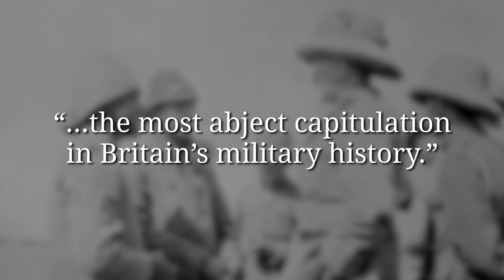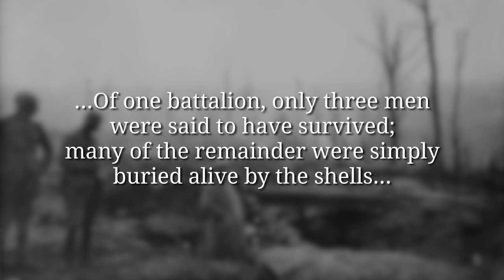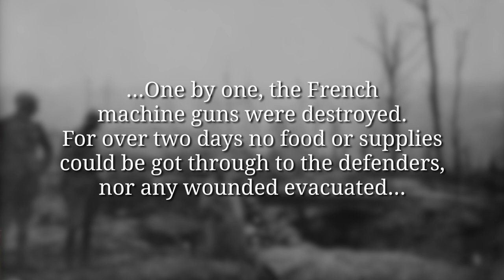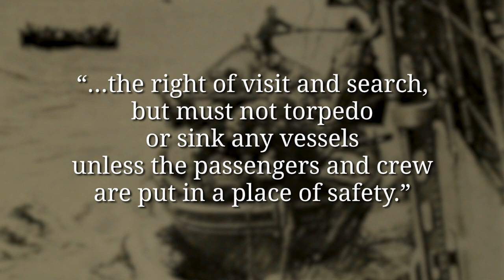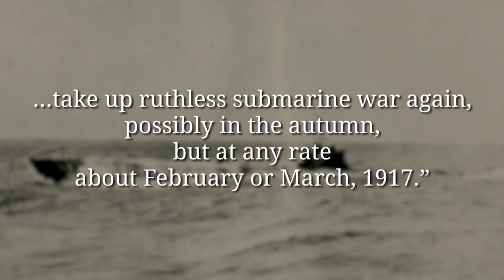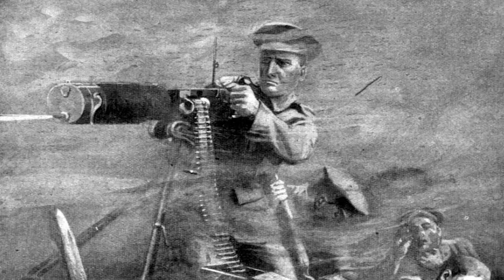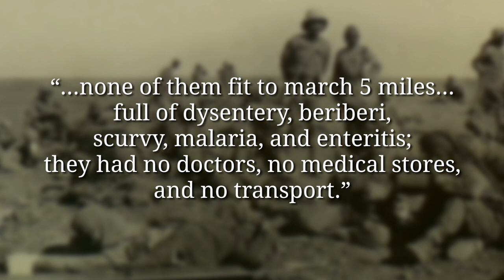The British Surrender At Kut - Germany Restricts The U-Boats I THE GREAT WAR - Week 93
After 140 days, the Siege of Kut ends with the biggest surrender of British forces in history. The remaining soldiers are starting their long march into captivity. Meanwhile the Italian front lights up again as Luigi Cadorna plans a new offensive and the Germans give in to diplomatic pressure and stop their unrestricted submarine warfare.

The Team responsible for THE GREAT WAR is even bigger:

- CREDITS -
Presented by : Indiana Neidell
Written by: Indiana Neidell
Director: Toni Steller & Florian Wittig
Director of Photography: Toni Steller
Sound: Toni Steller
Sound Design: Marc Glücks
Editing: Steven Roberts
Motion Design: Philipp Appelt
Research by: Indiana Neidell
Fact checking: Markus Linke

Author: Indiana Neidell
Visual Concept: Astrid Deinhard-Olsson
Executive Producer: Spartacus Olsson
Producer: Toni Steller & Florian Wittig
Social Media Manager: Florian Wittig